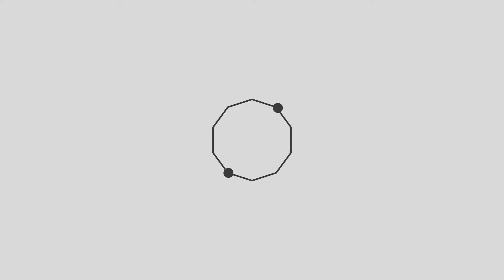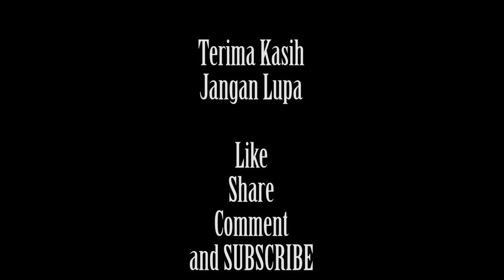AN NADHIR || FesBan Kraton Residence Krian 2019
Dokumentasi Video Non-Official Festival Al-Banjari Tingkat Umum di Halaman Kraton Waterpark, Kraton Residence Krian - Sidoarjo

29-30 Mei 2019

- Shooting by :
  * Al Banjari Multimedia

- Shooting & Edit by :
  * Mbak Tripod

DILARANG KERAS mengupload ulang video ini dalam bentuk apapun tanpa seizin tertulis dari "Mbak Tripod" dan "Al-Banjari Multimedia"